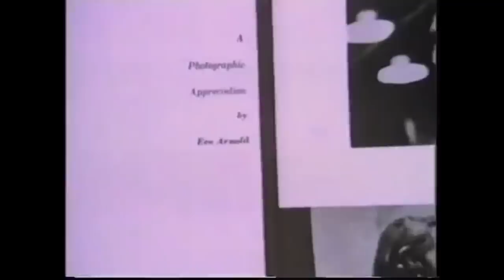What If You Could Capture People's True Essence in a Single Photograph?